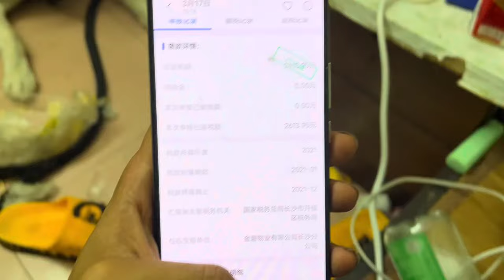小伙做自媒体半年退2600块钱税？咬牙买下一个苹果13继续拍视频